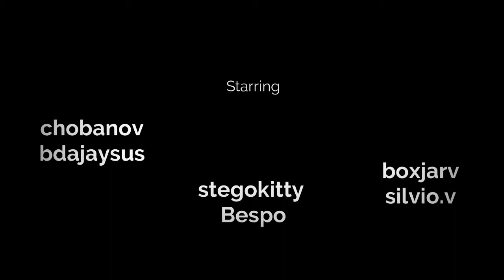Philip Bailey & Phil Collins - Easy Lover (Bandhub cover)